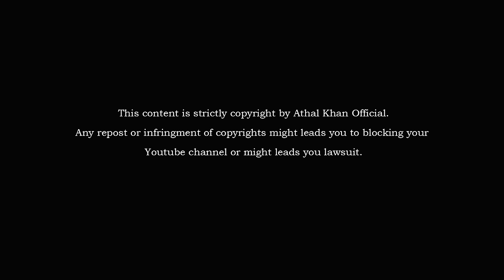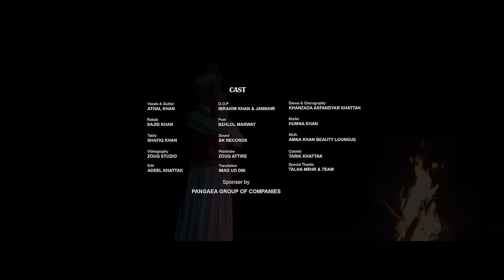TAMASHAY Official Pashto Full Song by Athal Khan ft. Khanzada Asfandyar Khattak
Presenting you the new pashto song TAMASHAY .
Athal Khan ft Khanzada Asfandyar Khattak
Vocals : Athal Khan
Dance : Khanzada Asfandyar Khattak
Rabab : Sajid Khan
Tabla : Shafiq Khan
Guitars : Athal Khan
Poet : Behlol Marwat
Model : Humna Khan
D.O.P : Ibrahim Khan & Jawahir Hussain Mir
Film : ZOUQ  Production

Colorist: Tariq Khattak
Wardrobe: ZOUQ Attire
MUA: Amna Khan Beauty Lounge
Translation: Imad ud din
Edit: Adeel Khattak
Special thanks to Talha Mehr & people of Attock who supported in making a video